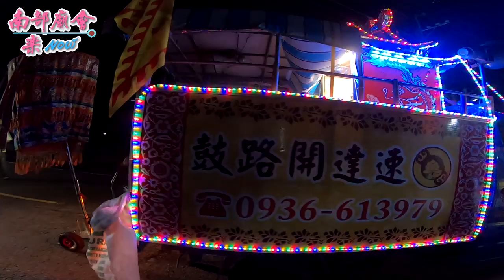9／28(六) 【拍攝地點：施家天上聖母】萬丹竹林村竹林宮建廟30週年平安繞境